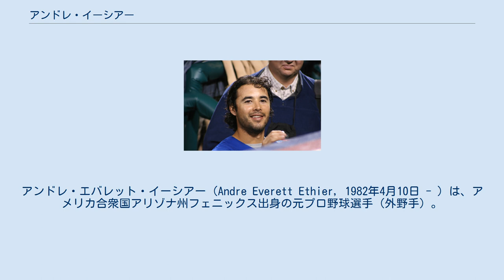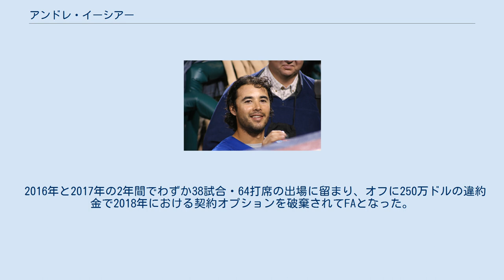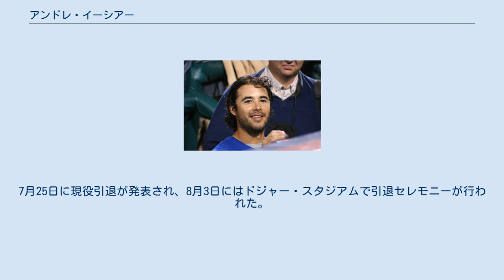アンドレ・イーシアー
アンドレ・エバレット・イーシアー（Andre Everett Ethier, 1982年4月10日 - ）は、アメリカ合衆国アリゾナ州フェニックス出身の元プロ野球選手（外野手）。
左投左打。
 実弟も元プロ野球選手で、2010年のMLBドラフト32巡目でロサンゼルス・ドジャースに入団したデボン・イーシアー。
 2001年のMLBドラフト37巡目（全体1121位）でオークランド・アスレチックスから指名されたが、契約には至らなかった。
 2003年のMLBドラフト2巡目（全体62位）で再びアスレチックスから指名され、プロ入り。
 2005年オフにミルトン・ブラッドリー、アントニオ・ペレスとのトレードでロサンゼルス・ドジャースへ移籍した。
 2006年は開幕を傘下のAAA級ラスベガス・フィフティワンズで迎えたが、5月2日にメジャーデビューを果たした。
デビュー2戦目となる翌3日には本塁打を記録。
5月19日には5打数5安打を記録した。
ルーキーイヤーは126試合に出場し、持ち前のミート力を生かしてシーズン打率.308、11本塁打、55打点を記録した。
新人王の投票で5位に入った。
 2007年は、153試合に出場し、初の規定打席に到達。
打率は.284と落としたものの、13本塁打、64打点を記録した。
2008年は打率.305、20本塁打、77打点と成績を伸ばした。
 2009年はチームの主軸を担い、フル出場に近い160試合に出場。
MLBタイ記録となるシーズン4本のサヨナラ本塁打を含む31本塁打、6本のサヨナラ安打を記録した。
同時に100打点超えも果たし、シルバースラッガー賞を初受賞した。
 2010年はオールスターに初選出された。
シーズンでは、30本塁打・100打点は逃したものの、前年よりも高い打率.292をマークし、3年連続で20本以上のホームランを記録した。
 2011年、2年連続での打率.292を記録。
しかし、本塁打と打点は更に減少し、2009年と比べてそれぞれ20本塁打減、44打点減。
前年と比べても12本塁打減、20打点減となった。
一方で守備面では無失策に抑え、自身初のゴールドグラブ賞に選出された。
 2012年、149試合に出場し打率.284、20本塁打、89打点を記録した。
本塁打は2年ぶりに20本を超え、打点も自己2位の数値だった。
 2013年、142試合の出場で打率.272、12本塁打、52打点を記録した。
打率は低下したが、四球が4年ぶりに60を超えると出塁率も2年ぶりに.360を超えた。
ただ、打撃三部門（打率、本塁打、打点）については、打点が自己最少、打率も自己最低（2009年が.2718、2013年は.2717）、本塁打は自己3番目に少なかった。
これはそれまで中軸を任されていたが、この年はヤシエル・プイグ、エイドリアン・ゴンザレス、ハンリー・ラミレスなどの活躍で、2番または下位打線を打つことが増え、長打狙いから出塁重視の打撃に変わった。
そのため、長打の減少は、打撃不振ではなく意図的だった結果の数字の低下であり、自身のすべき役割は果たしている。
守備ではそれまで右翼手だったが、右翼と中堅手の併用となった。
 2014年、外野陣がカール・クロフォード、マット・ケンプ、プイグとなり、4番手の外野手となった。
そのため、メジャー1年目の2006年以来となる規定打席未満に終わり、また打撃三部門ではいずれも自己ワーストの成績に終わった。
 2015年、142試合に出場したが、2年連続で規定打席に届かなかった。
しかし、打率.294、出塁率.366と復調した。
 2016年と2017年の2年間でわずか38試合・64打席の出場に留まり、オフに250万ドルの違約金で2018年における契約オプションを破棄されてFAとなった。
 2018年は無所属で開幕した。
7月25日に現役引退が発表され、8月3日にはドジャー・スタジアムで引退セレモニーが行われた。